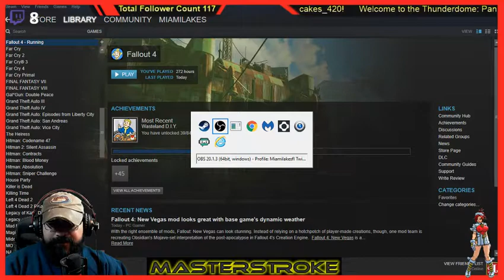MASTERSTROKE Streaming - Fallout 4: Episode 26 (Part 3)